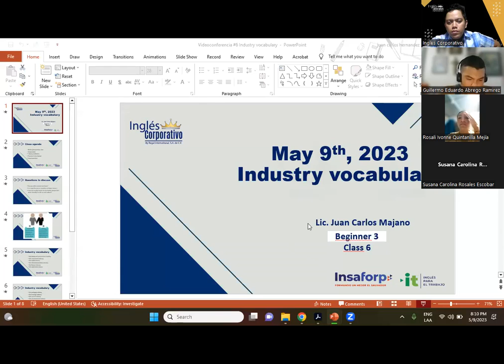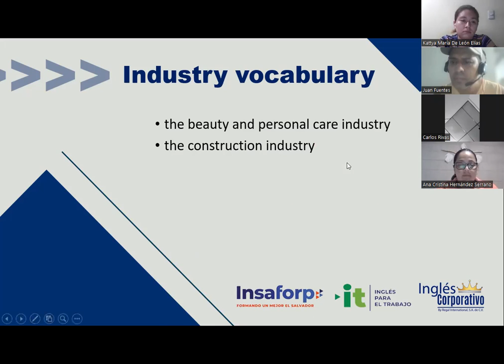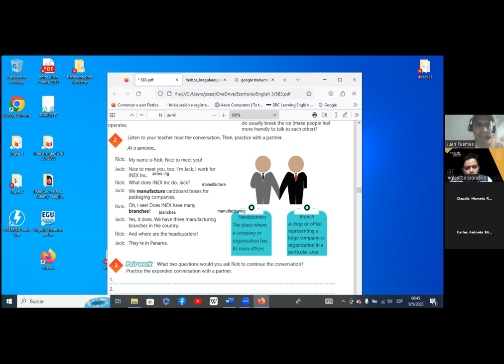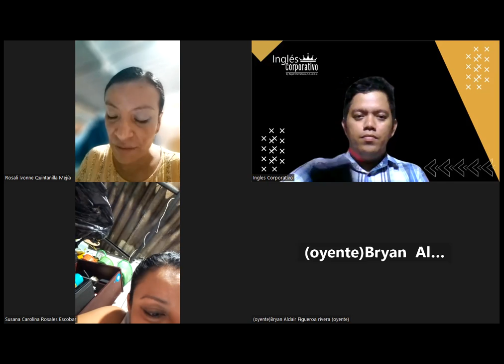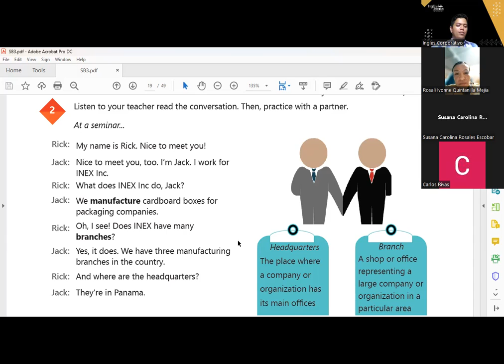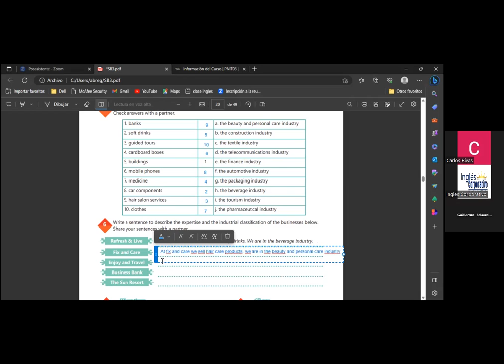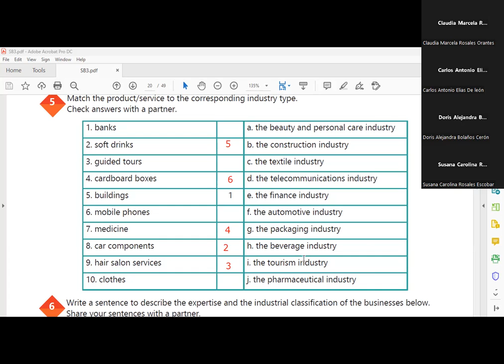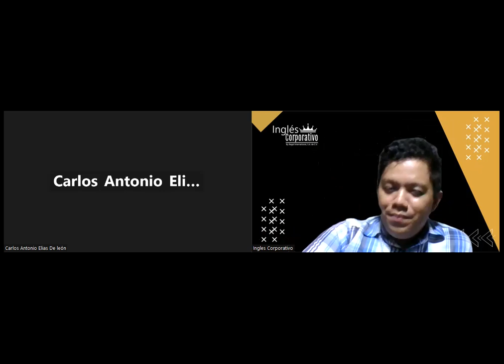Sesión 6 -09-05-2023 -29750-8048-0070/2023 -Hernandez -Industry vocabulary